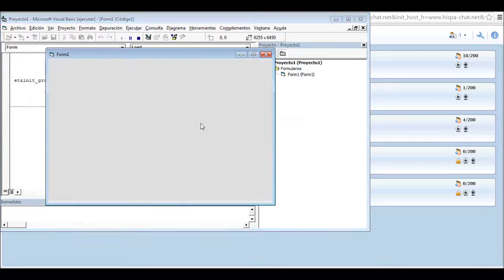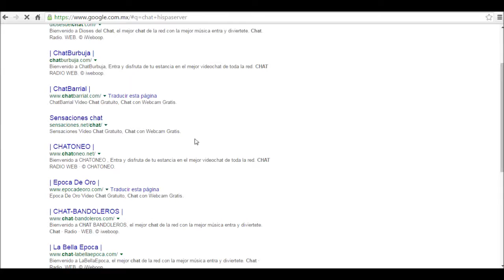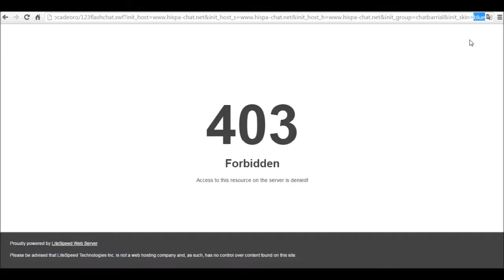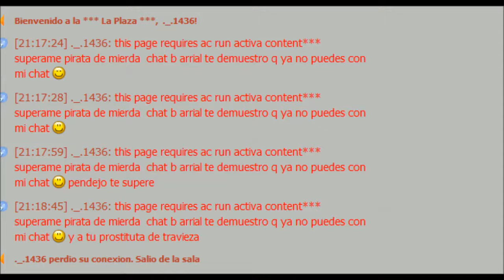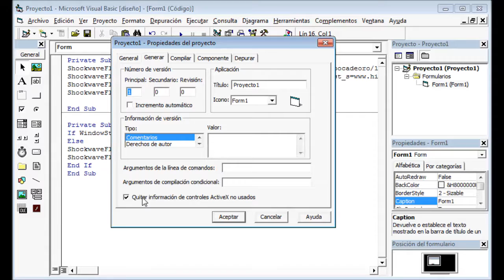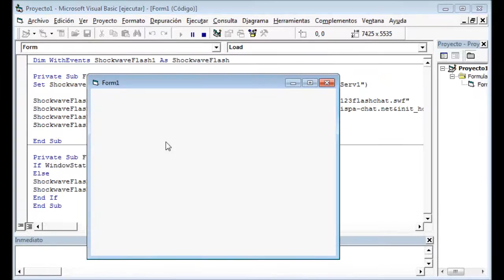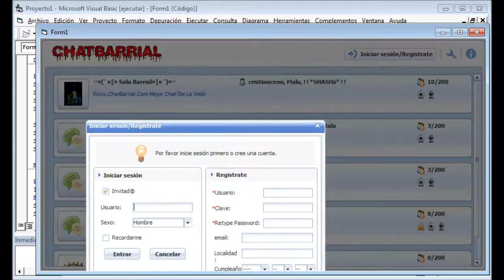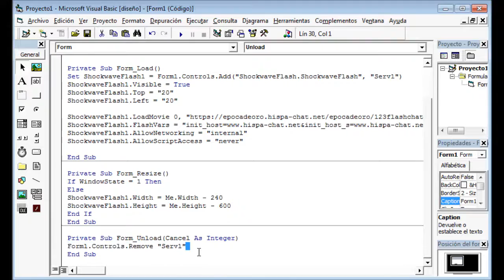Control Flash en Tiempo de ejecuccion vb6 , ya puedes guardar tu proyecto..!!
Dim WithEvents ShockwaveFlash1 As ShockwaveFlash
Private Sub Form_Load()
Set ShockwaveFlash1 = Form1.Controls.Add("ShockwaveFlash.ShockwaveFlash", "Serv1")
ShockwaveFlash1.Visible = True
ShockwaveFlash1.Top = "20"
ShockwaveFlash1.Left = "0"
ShockwaveFlash1.AllowNetworking = "internal"
ShockwaveFlash1.AllowScriptAccess = "never"
End Sub
Private Sub Form_Resize()
If WindowState = 1 Then
Else
ShockwaveFlash1.Width = Me.Width - 240
ShockwaveFlash1.Height = Me.Height - 600
End If
End Sub
Private Sub Form_Unload(Cancel As Integer)
Form1.Controls.Remove "Serv1"
End Sub